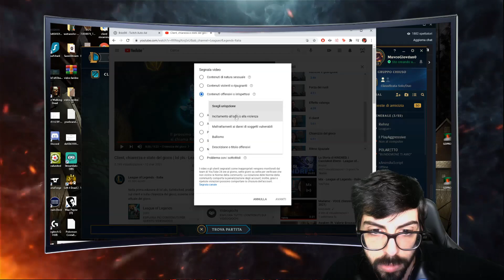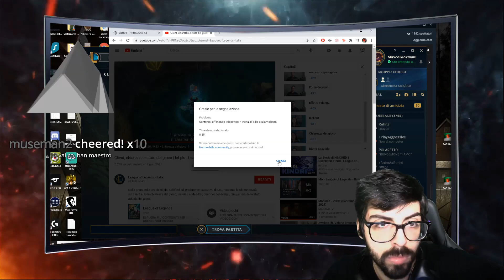IL RITORNO DEL MAESTRO | Stream highlights #60 | Brizz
Acquista un Gaming Booster del mio partner LevlUp Risparmia il 15% col codice''Brizz“ .